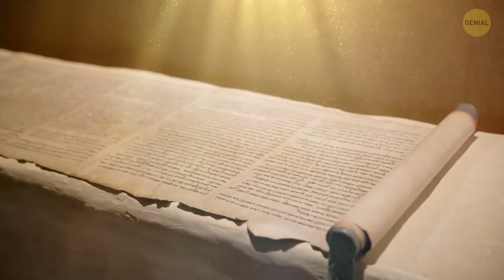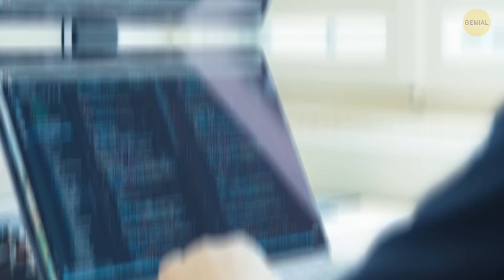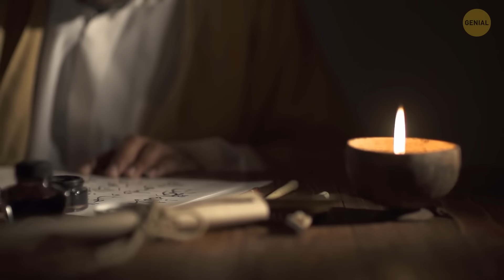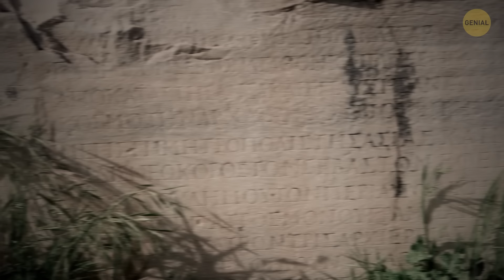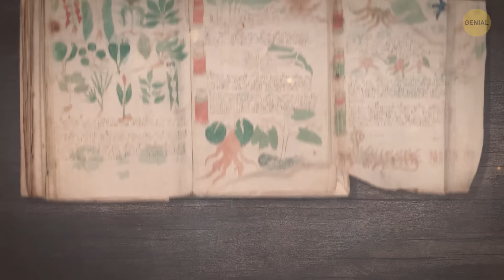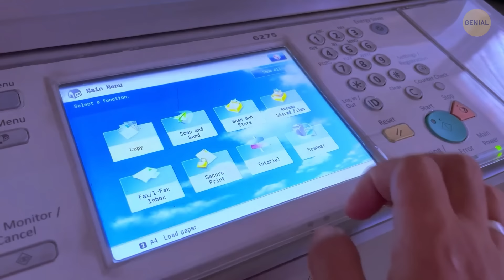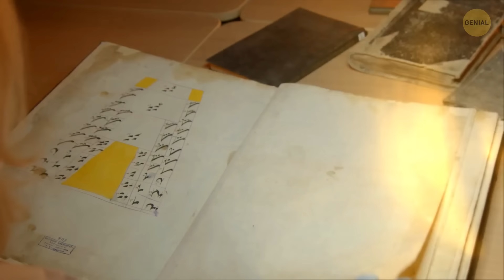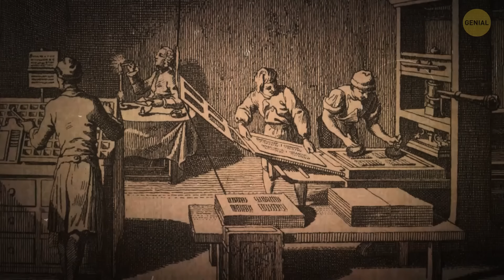La inteligencia artificial descifró los pergaminos de Herculano enterrados por el Vesubio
¡Recientemente, la IA ha ayudado a los científicos a desvelar los secretos de pergaminos antiguos enterrados por la erupción del Monte Vesubio! Estos pergaminos, encontrados en Herculano, estuvieron sepultados bajo ceniza volcánica durante casi 2,000 años, lo que los hacía imposibles de leer, hasta ahora. Mediante el uso de aprendizaje automático avanzado, la IA pudo "ver" dentro de los pergaminos herméticamente enrollados sin desenrollarlos. Es como echar un vistazo al pasado, revelando escritos perdidos de la antigua Roma. Este avance significa que podríamos descubrir más textos olvidados ocultos en los pergaminos. ¡Es un gran paso tanto en arqueología como en tecnología!